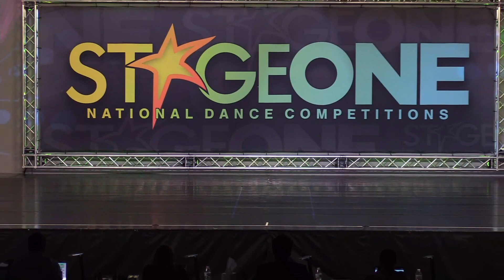"Billie Jean" from Judy Dollenmayer Studio of Dance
Choreographer: Brooke Hull

Dancer: Emma Bowles

Elite Star Jazz Solo (16 - 19)

Stage One Regionals 2023 Newark, Ohio

Cherry Valley Hotel & Ohio Event Center

Placements:

Rising Star Regionals New Albany, OH - Elite Platinum

Showbiz Regionals Baltimore, MD - Elite Platinum

Encore Talent Productions Regionals Columbus, OH - Double Platinum and First Overall

Stage One Regionals Newark, OH - Double Platinum, First Overall, "Showmanship" Achievement Award, Senior Stage One Star, and Highest Scoring Routine Of The Competition

Showbiz Nationals Daytona Beach, FL - Platinum